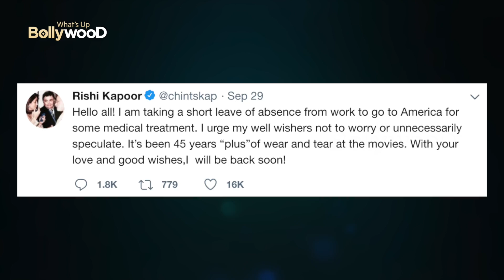Nargis Bribed Rishi Kapoor On Shree 420 Sets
When Actress Nargis Bribed Rishi Kapoor On Shree 420 Sets...Follow us for more Bollywood Updates!!!